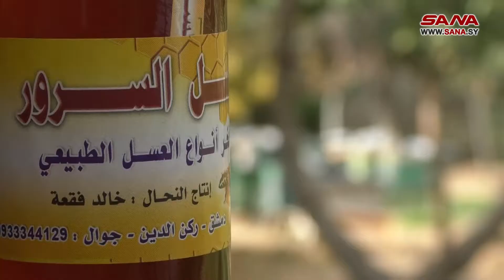بعد سنوات من العمل والجد.. مربي نحل يعيد إحياء مشروعه الخاص